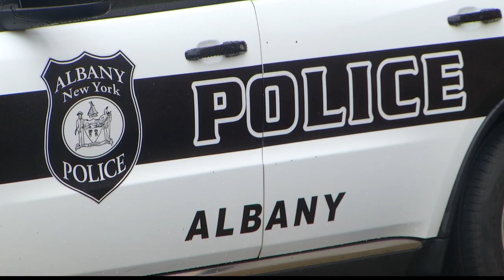Pay raises, back pay approved for Albany officers